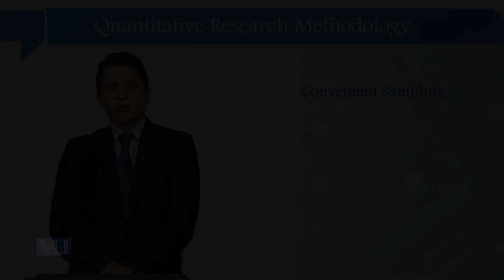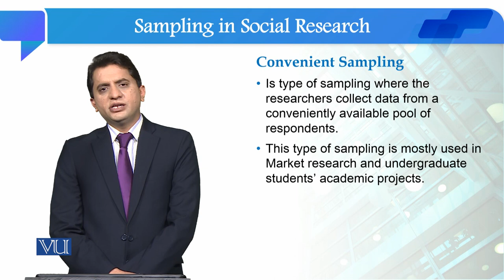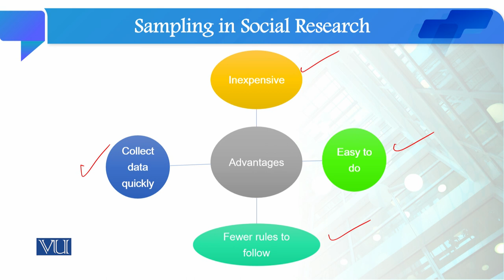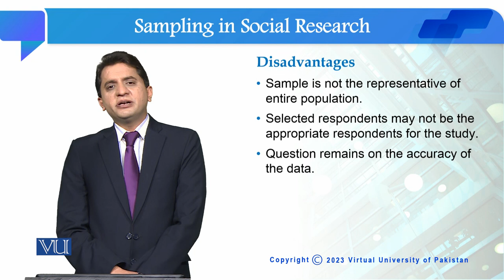Convenient Sampling | Quantitative Research Methodology | SOC509_Topic080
Topic080: Convenient Sampling
By Dr. Qaisar Khalid Mahmood